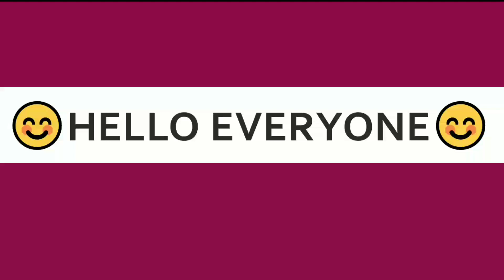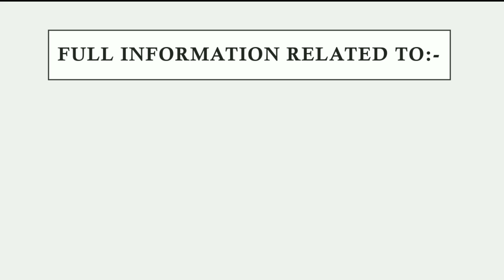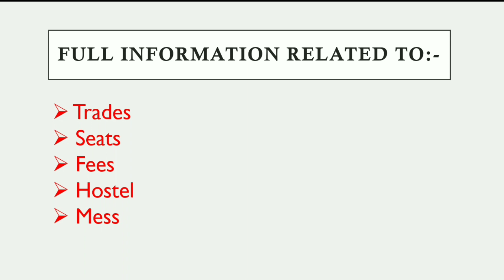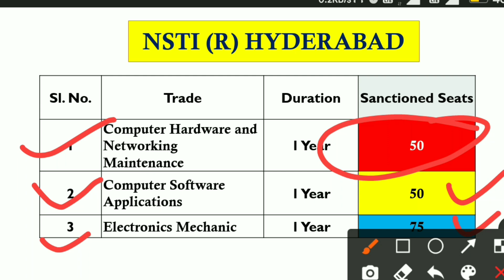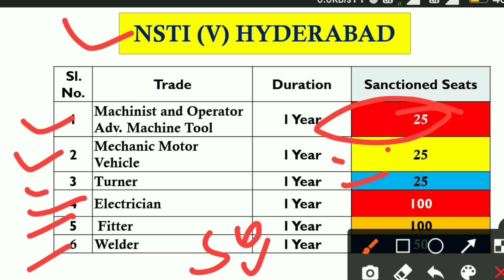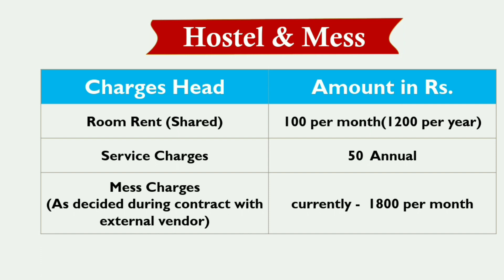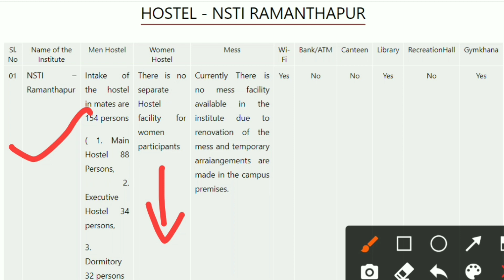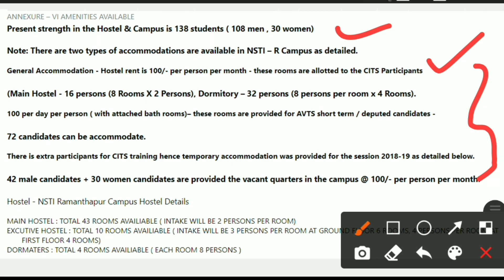Nsti Hyderabad full information | Nsti college Hyderabad | Trade | Seats | Fee | Hostel | Mess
👉NSTI VIDYANAGAR HYDERABAD | NSTI V. Hyderabad full information | HOSTEL | FESS |Canteen FULL DETAILS
👉NSTI Ramanthapur HYDERABAD | NSTI R. Hyderabad full information | HOSTEL | FESS |Canteen FULL DETAILS
👉NSTI hyderabad | CTI ENTRANCE EXAM 2021 | CTI COLLAGE Hyderabad | Full Information | Hostel?Mess?Cutoff?
👉NSTI HYDERABAD | Cits College Hyderabad | Full information | Fees,HOSTAL, CANTEEN, study... Full DETAILS
👉Nsti hyderabad ki cut off
👉Nsti hyderabad full information
👉Nsti hyderabad  admission 2021
👉cits 2021
👉cti 2021
👉CTI cits